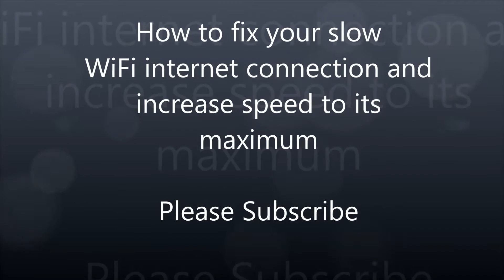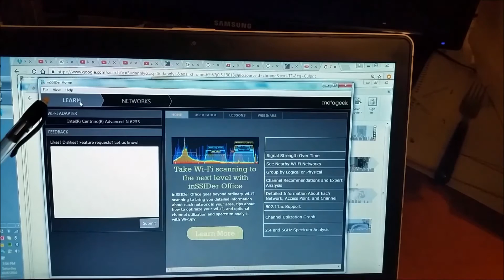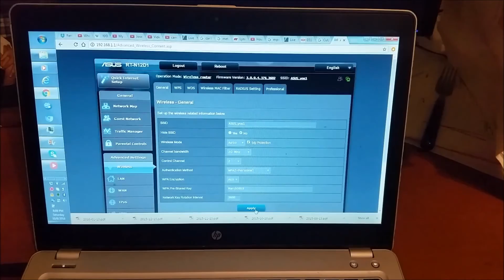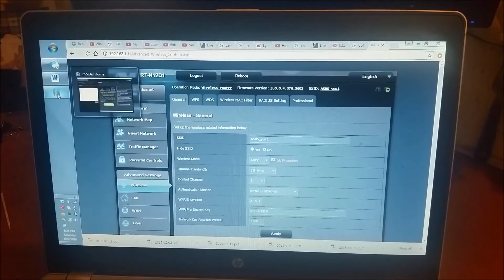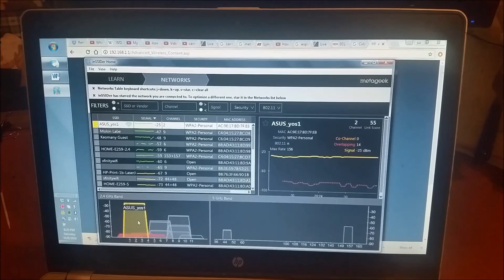How To Double Your WiFi Internet Speed by Properly Changing Router Transmiting Channel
This video how to increase your WiFi internet peed or how to double your internet speed  shows  how to fix a slow internet connection and  How to boost internet speed  to its maximum   wireless, WiFi,  speed .
Amazon Deals:
Try Amazon Prime 30 days for free =
Create Amazon Business account =
Joint Amazon Prime Watch Thousends Of Movies and TV =
Try Personal Shopper Wardrobe

My internet speed was slow and unpredictable and I resolved it by changing the router setting . If you are facing  slow and unpredictable WiFi  connection watch this Video.
The video will professionally  demonstrates and explains in details  how to explore your WiFi spectrum using Inssider Home software, How to identify the problem and how to  resolve it by changing the router control  channel to increase your internet speed.

Instantly learn how to increase your internet speed and experience a  significantly and almost instantly  increase in your computer, Mobile and tablet WiFi speed connection.
This will almost instantly give you faster internet speed on all your computers as you browse and surf the internet. It's simple, easy & free. See how to speed up your browser internet connection.
This works seamlessly in Windows XP, Vista, Windows 7 Windows 8 and window 10